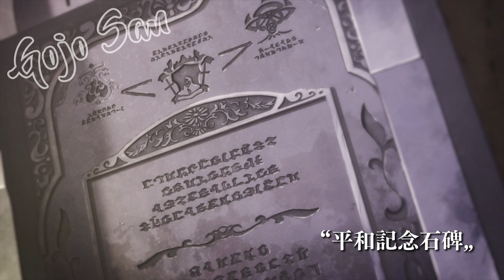Héroi RANK S+ reencarnou OVERPOWER pela segunda vez, MAS ESCONDE SER COMUM | RECAP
Ele é convocado para outro mundo pela segunda vez e se torna o mago mais forte novamente | ANIME RECAP

Anime recap, anime recaps, anime